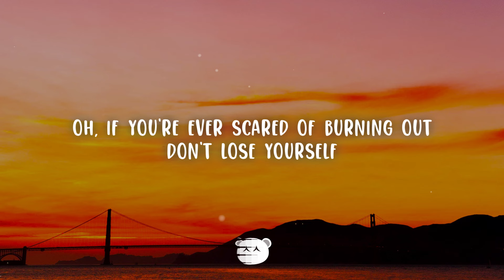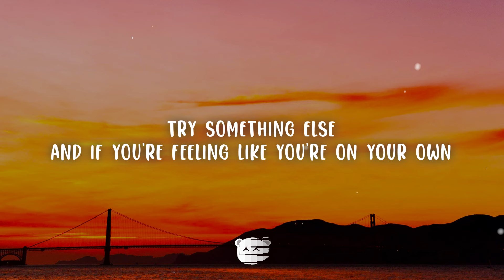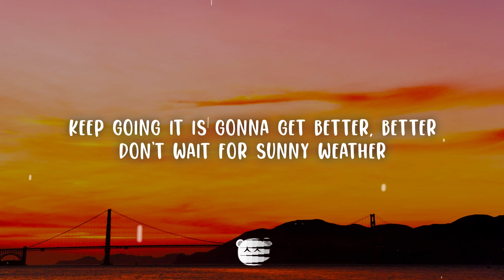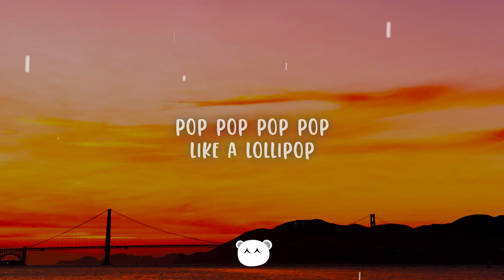Jaxon MVP x Graham Candy - Lollipop (Lyrics)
(Lyrics):
This life tastes sweet like a lollipop
Gonna take the heat like a fire truck
Our time is short, don’t you ever stop
We can’t get enough, feel the sugar rush
Like a lollipop

Oh, if you’re ever scared of burning out
Don’t lose yourself
Lose something else
And if there’s someone that drags you down
Remember that you’re in control

Don’t rush the happy endings
Cause where’s the fun in endings
Keep going it is gonna get better, better
Don’t wait for sunny weather
Just get a new umbrella
3 2 1

Like a lollipop
Pop pop pop pop
Like a lollipop
Like a lollipop

Oh if you ever did something wrong
Don’t hate yourself
Try something else
And if you’re feeling like you’re on your own
We got your back go hand in hand

3 2 1

Like a lollipop
Like a lollipop
Like a lollipop